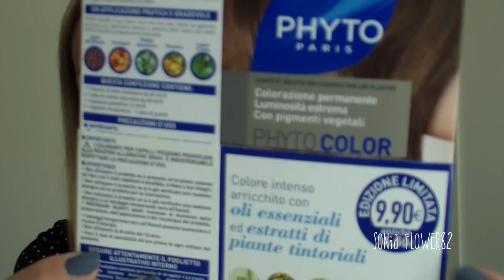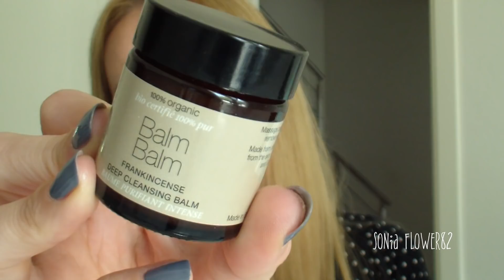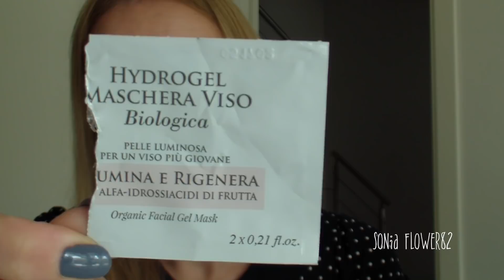Prodotti terminati (Settembre 2017) #42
Appuntamento con i prodotti terminati del mese!
Buona visione :)